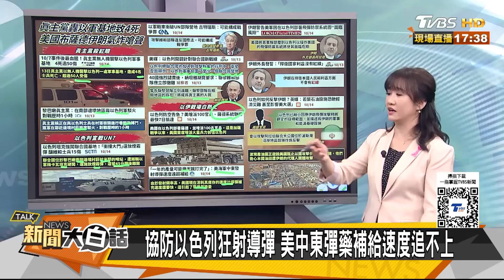伊朗真主黨血腥報復以色列 以軍戰車衝撞維和部隊基地【新聞大白話】 20241014